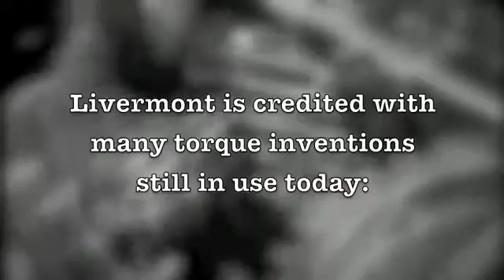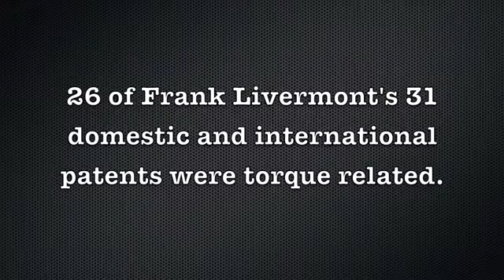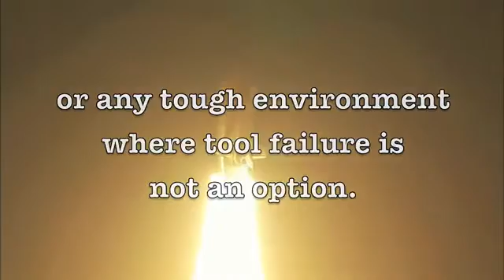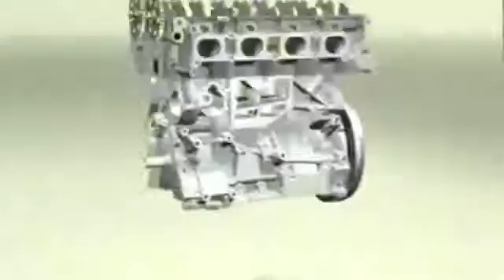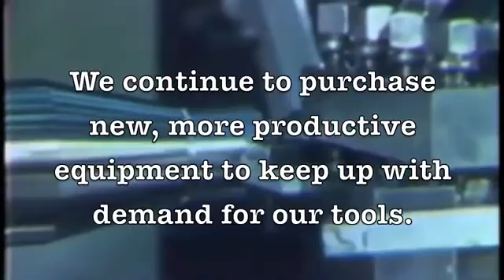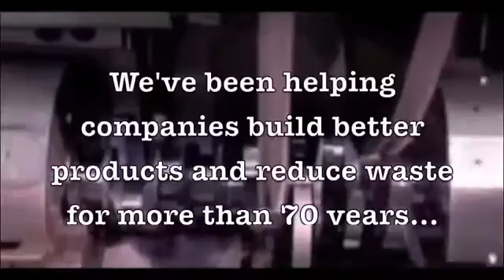Sturtevant Company History German Vesion